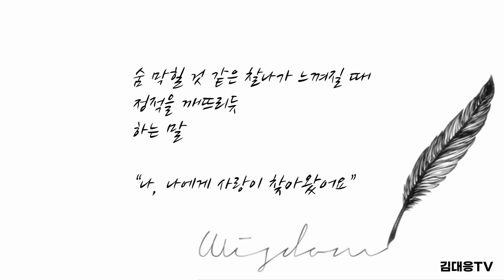이 시 좀 봐, 김대응 시집 중에서, "나 오늘 할말 있어요"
나, 오늘 할 말 있어요

poem 김대응

나,
오늘 할 말 있어요
그랬을 때
지난번에는 당신이
하지 마 오늘은 하지 마 했지요
무슨 생각으로 그랬는지 알 것 같아요
나,
오늘 할 말 있어요
오늘은 하지 마 할지라도
꼭 해야겠어요
오늘 이 이야기를 안 하면
그때 그 시간은
여백으로 남아있을 것 같아서,
그냥 들어만 주세요

떨리는 눈빛
긴장된 숨소리
숨 막힐 것 같은 찰나가 느껴질 때
정적을 깨뜨리듯
하는 말

“나, 나에게 사랑이 찾아왔어요”

출처: 김대응 시집 「나, 여기 있어요」 p. 24, 월간문학출판부, 2020.